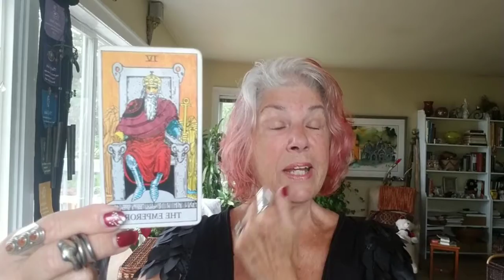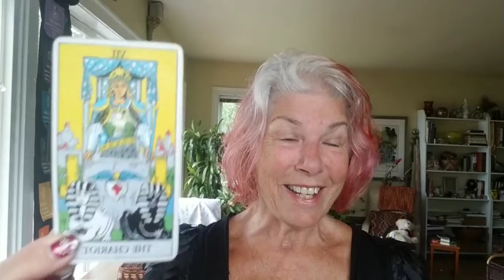Cultivate Your Intuition & Imagination || ShamanWeaver Shiela Baker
Here's my mandate for life... we heal our wounds, find our passion, and share our joy. That to me is a life lived in bliss. In this video, I talk about cultivating your intuition and feeding it with your imagination.

Bliss Shiela
Shamanweaver Shiela Baker